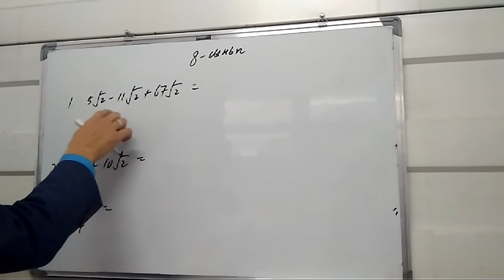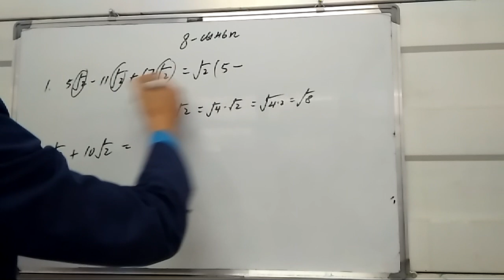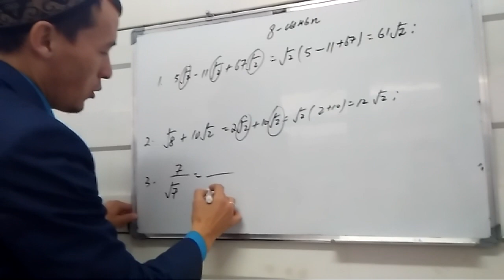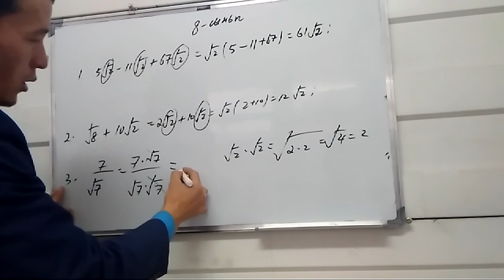8- сынып алгебра: өрнекті ықшамдау және бөлшектің бөлімін иратционалдықтан босату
Математика_физика пәндері бойынша пайдалы сабақтар тыңдайсыздар. Каналымызға жазылыңыздар